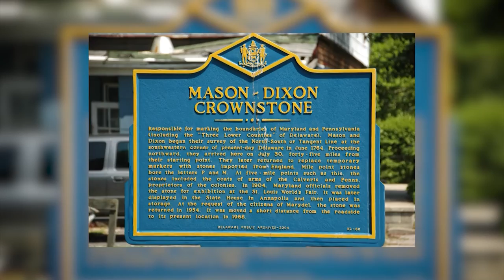Mike Dixon Gives Us A History Lesson On The Mason Dixon Line